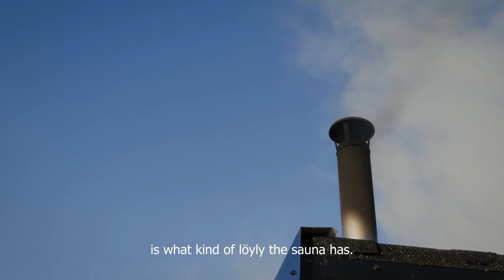Sauna culture in Finland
Description: Sauna culture is an integral part of the lives of the majority of the Finnish population. Traditionally the sauna has been considered a sacred space – 'a church of nature'. It is a place not only to wash one’s body, but also cleanse the mind and embrace a sense of inner peace. There are a variety of forms and approaches in sauna culture, with none taking precedence over another. Traditions are transmitted through families and can be practised in private homes or public places.